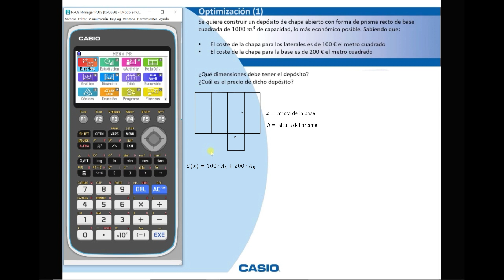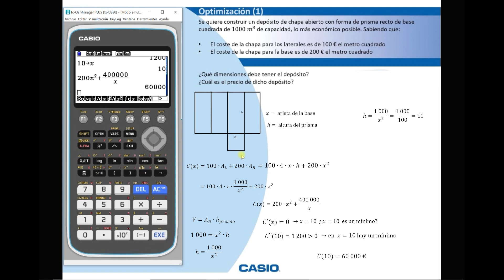Calculadora gráfica CASIO fx-CG50: Optimización (1)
Aprende a utilizar desde el principio la calculadora gráfica de CASIO fx-CG50.

En este vídeo se resuelve un problema de optimización de 2º de Bachillerato utilizando el menú Ejec-Mat.

Con los próximos vídeos aprenderás a dibujar gráficas, cálculos estadísticos, área entre curvas...

La ventaja de CASIO es que todas sus calculadoras gráficas funcionan igual.

Sigue nuestro canal oficial CASIO Calculadoras para estar informado de todas las novedades de las calculadoras CASIO y nuestro contenido educativo.